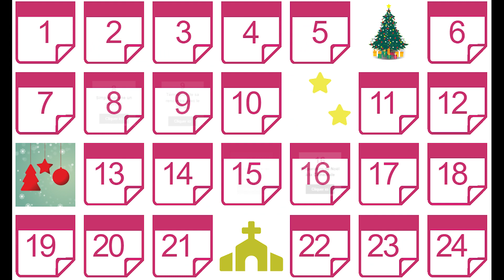Liturgie de la parole